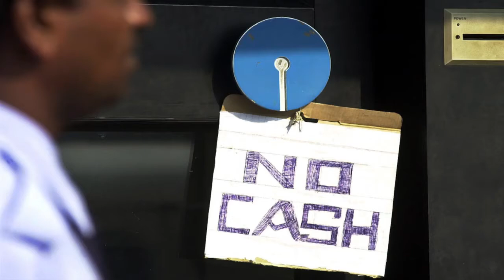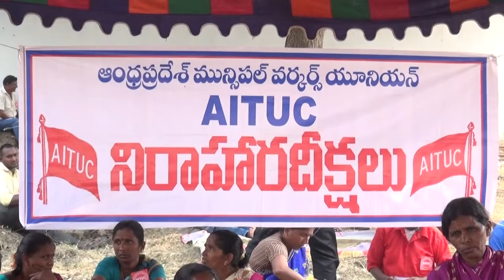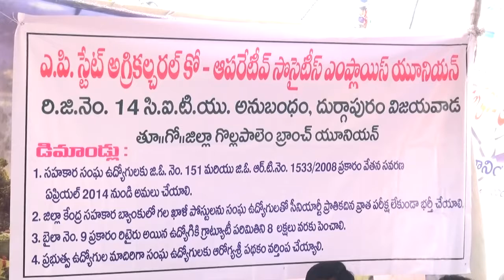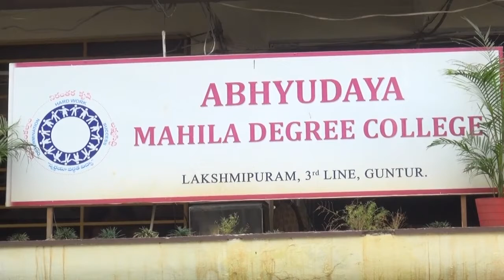syc news 5.12.2016